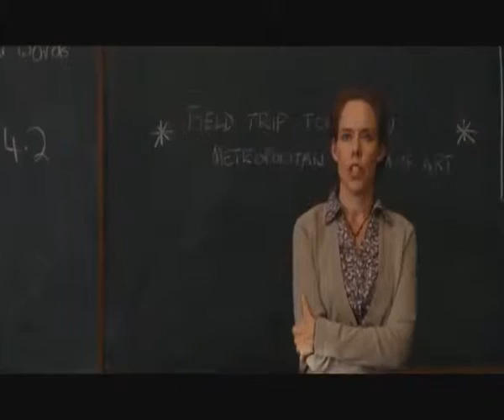Перси Джексон и Похититель молний трейлер 2010